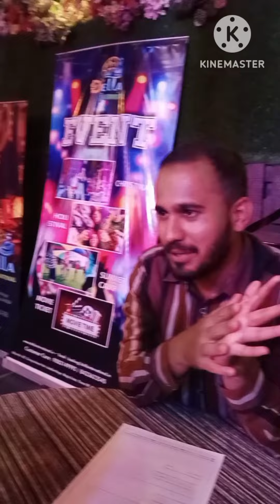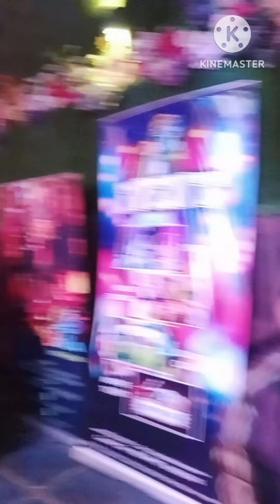aj ayodhya jane ka din a hi gya bahut hi besabri se🥰🥰👍🙏👍anitaofficial